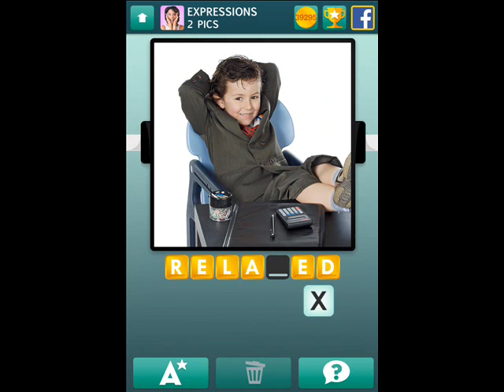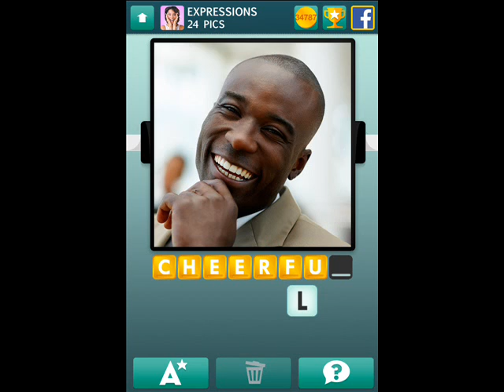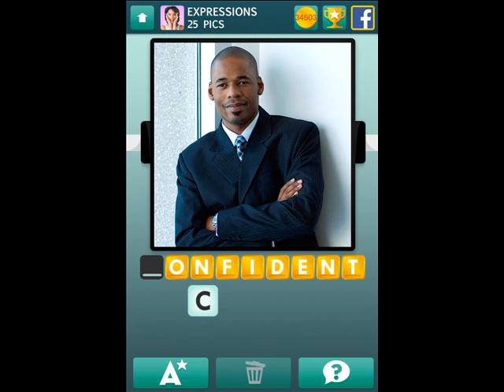100 Pics 1 Picture Quiz Expressions Pack Level 1-25 Answer Guide